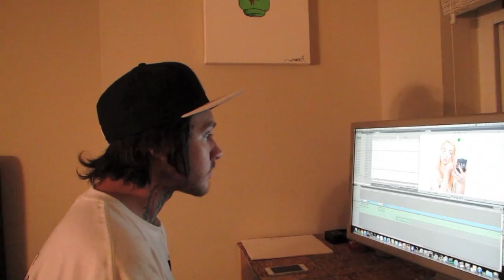Girls Night Out ♡ Day 46 (3.10.14)